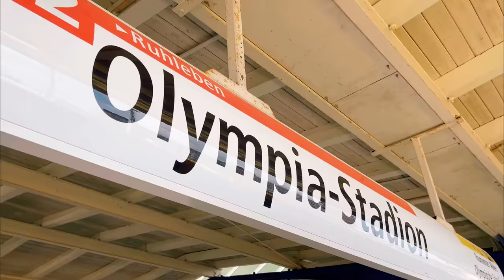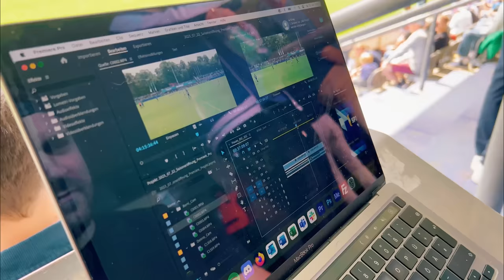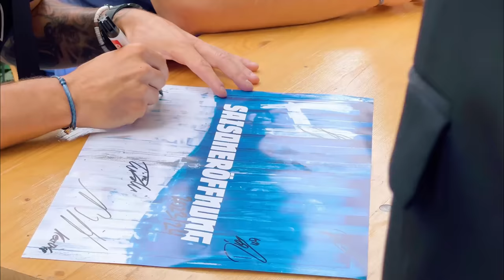UNSER FANFEST 2023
Vielen Dank, dass ihr am Start wart, liebe Herthanerinnen und Herthaner. Es war uns ein Fest! Hier gibt es ein paar Eindrücke. Gefilmt mit einem iPhone 12.

Musiker: Deleted Account